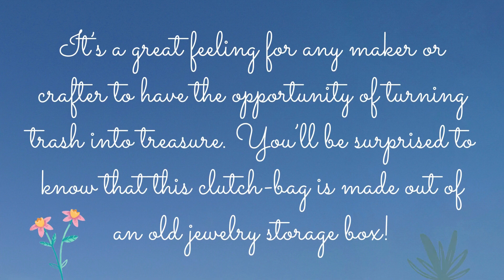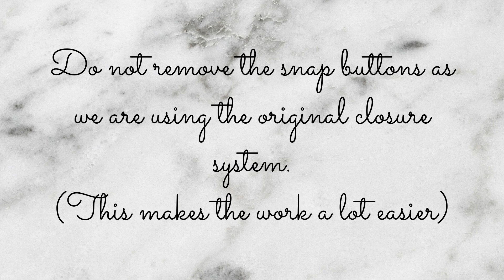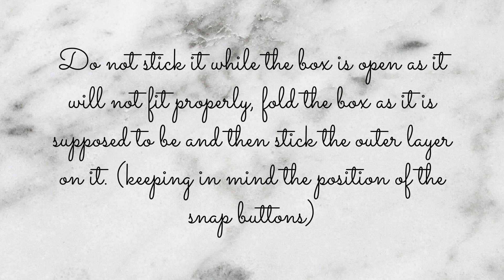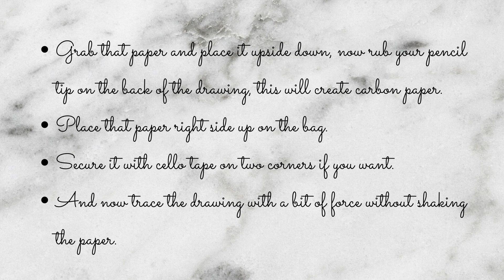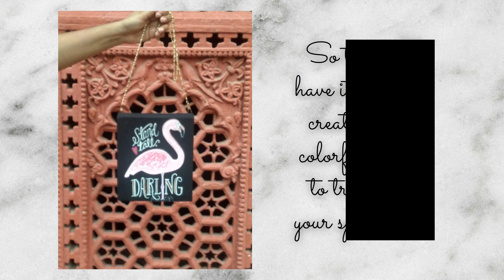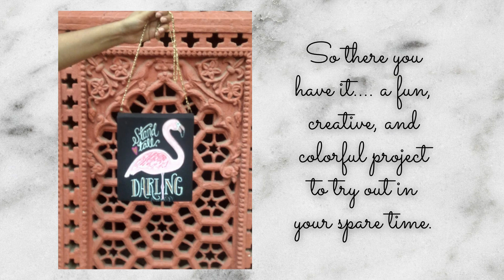DIY painted flamingo summer clutch bag Tutorial [EASY] | Majestically Mighty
It’s a great feeling for any maker or crafter to have the opportunity of turning trash into treasure. You’ll be surprised to know that this clutch-bag is made out of an old jewelry storage box!
When I spotted this old jewelry box (which I didn’t know my mother had for a long time), I knew just what I want to do with it… turn it into a fabulous clutch bag and add a flamingo! Or a pineapple!
The flamingo won this round, mostly because I have already made DIY old jeans recycle - Cute Trendy Spring Summer 2021 Bag with pineapple.
This is a fun, creative, and colorful project to try out in your spare time.

Do you like this bag?
Will you make this?